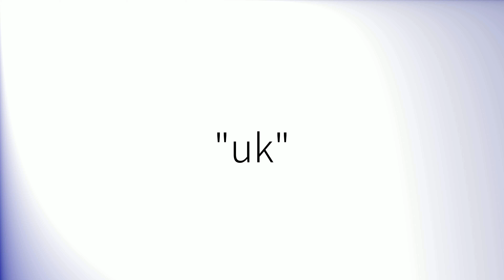How to pronounce 'Uk' (British English)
How to pronounce 'Uk' in British English.
Comment prononcer 'Uk' en anglais britannique.
Como pronunciar 'Uk' en inglés británico.
Wie man 'Uk' mit britischem Akzent ausspricht.
「Uk」の英語の発音の仕方